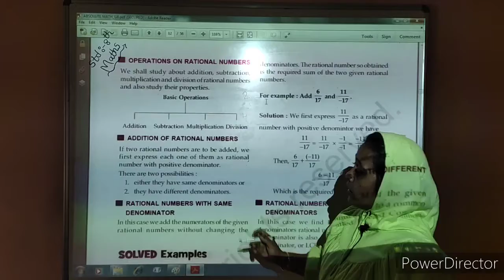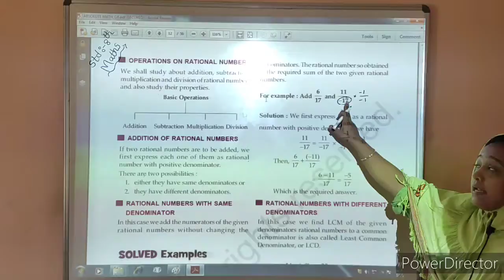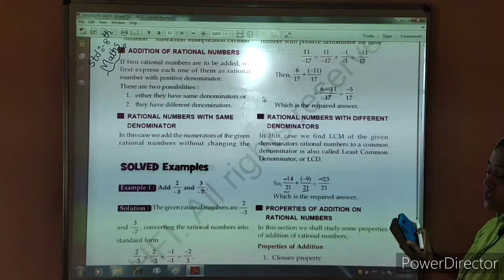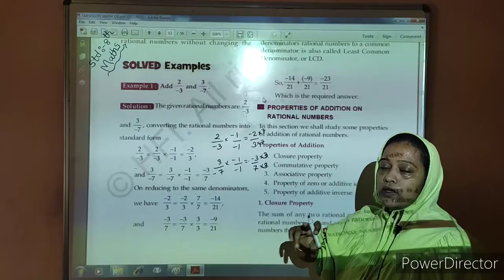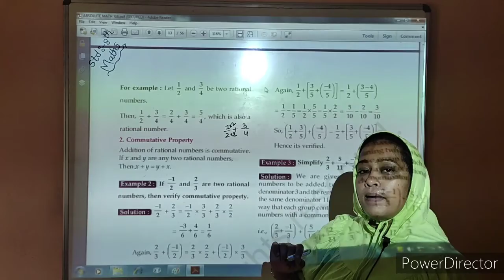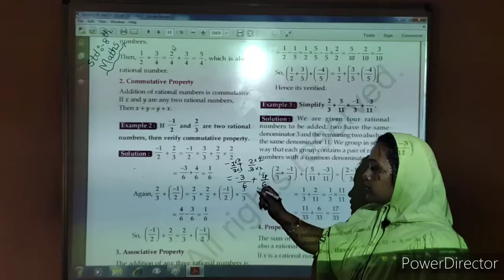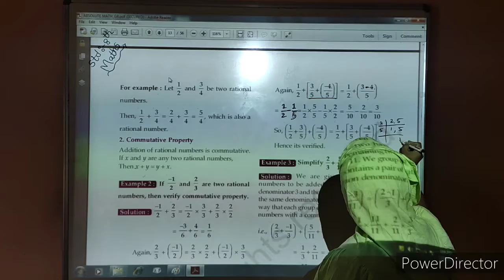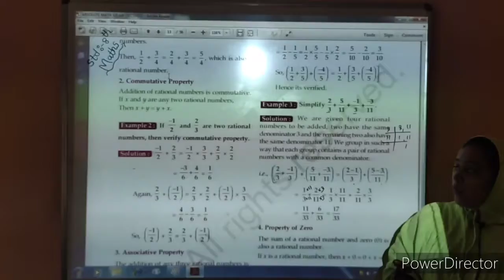*Std. 8 | Maths | Chep. 1 | 08 September | kidzland English School-Wankaner